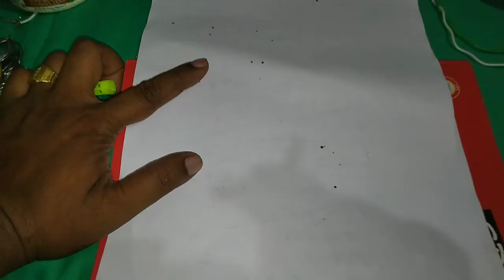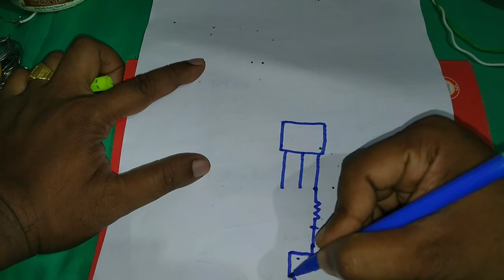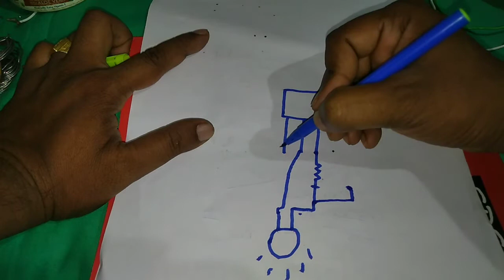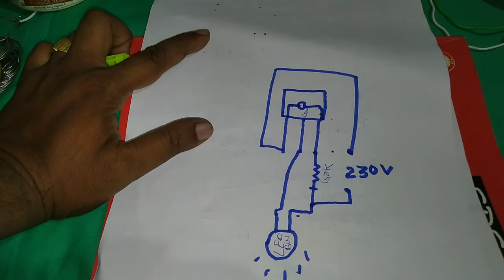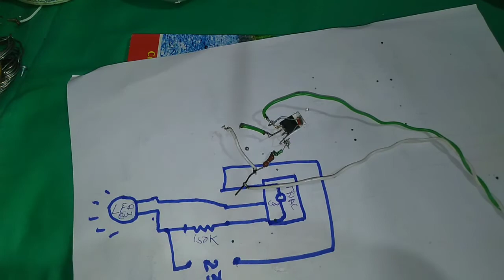Best Motion Sensor light India .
day night led